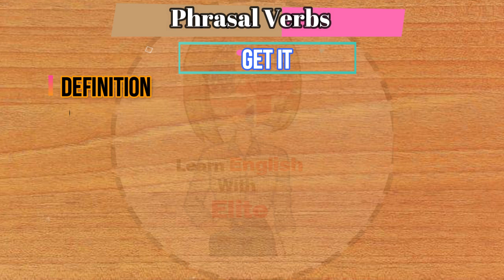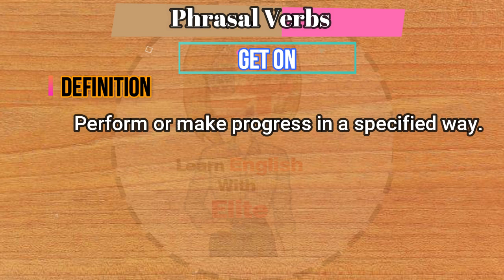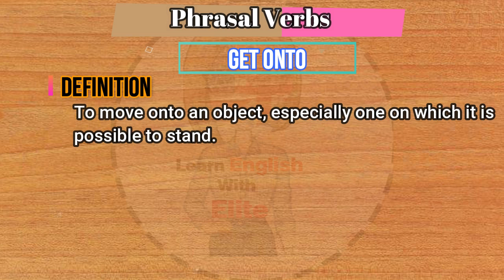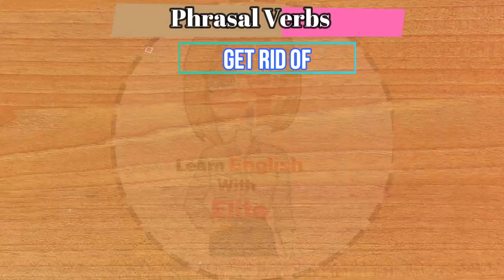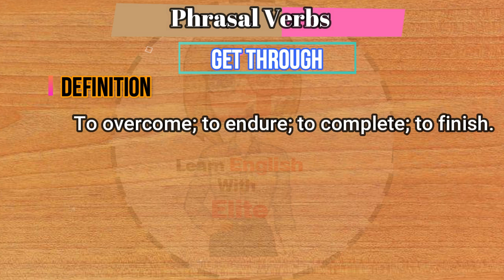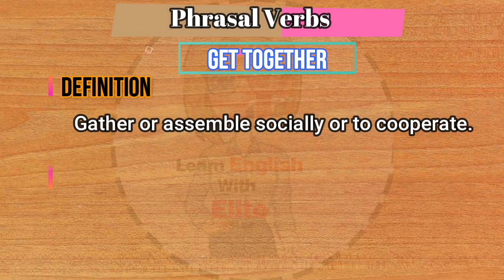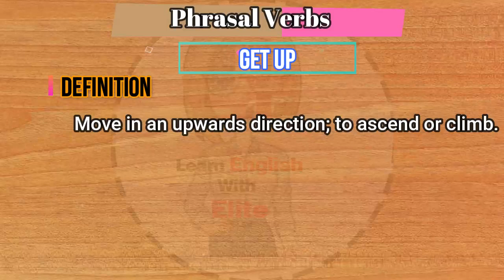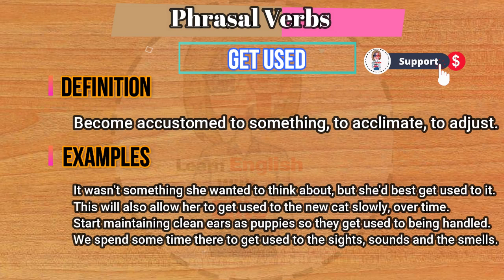Phrasal Verbs with GET: Get off, Get onto, Get over, Get through, Get used..| English Phrasal Verbs